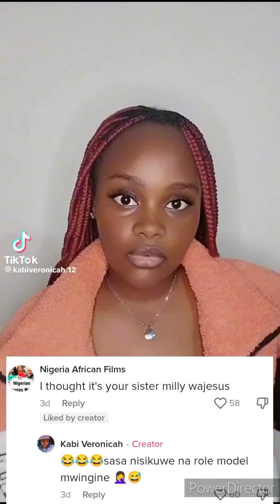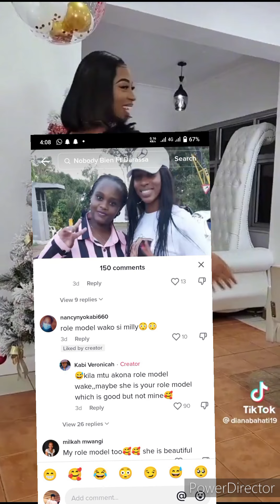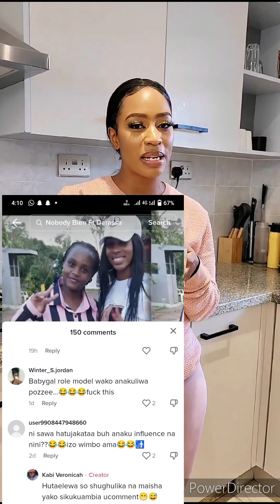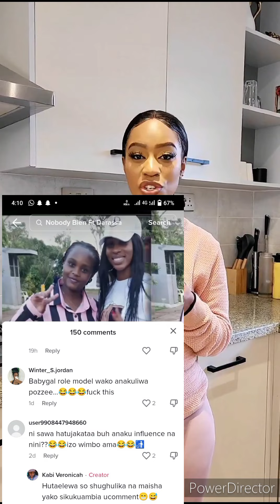Kabi Wajesus sister hates Milly Wajesus💔 but loves Diana Bahati❤️//Full video/This is why